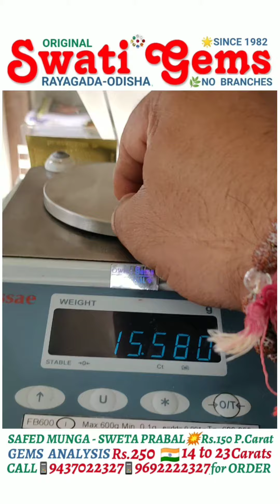Rs.150 PER CARAT 💎 2 to 23 CARATS WHITE CORAL SWETA PRABAL TELA PAGADAM SAFED MUNGA 📱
💎 Rs.150 PER CARAT ONLY
💎 2 to 23 CARATS SIZE AVAILABLE

💥 For SHUKRA

💥 SUBSTITUTE TO DIAMOND HIRA

💥 BEST IN SILVER on FRIDAY

❌ NO COD ❌

💥 PAYMENT OPTIONS

🌟 BANK  DETAILS:
STATE BANK OF INDIA
SWATI GEMS
RAYAGADA
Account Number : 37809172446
IFSC Number: SBIN0000169
Branch Code: 0169

NAME: KIRAN HANSRAJ
32000+ FOLLOWING

32000+ FOLLOWING
SWATI GEMS
RAYAGADA
ODISHA
Since 1982
❌NO BRANCHES❌

Is Headed by
GEMS-EXPERT
with
🔷38 Years of EXPERIENCE
🔷Maintaining RELIABILITY

GOODS DELIVERED ALL INDIA 🇮🇳
WE PROVIDE PERFECT
🌟 GEMSTONE
🌟RUDRAKSHA CONSULTANCY
at
PAYMENT of
Rs. 300/-

💥SEND YOUR
NAME
DATE
TIME
PLACE OF BIRTH
BODY WEIGHT
to

THE REPORT shall be DOOR DELIVERED for FREE to YOUR ADDRESS